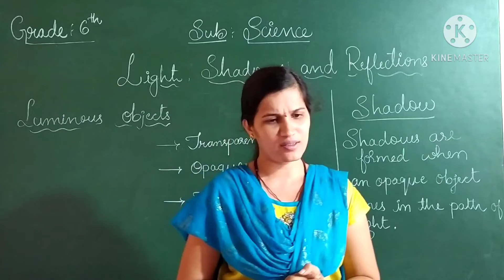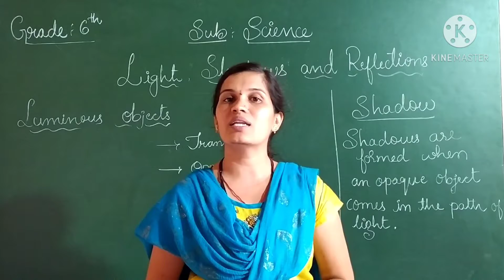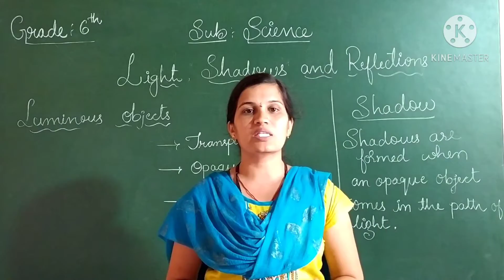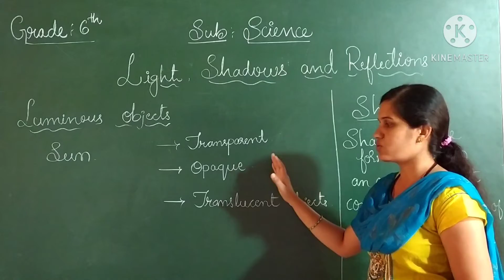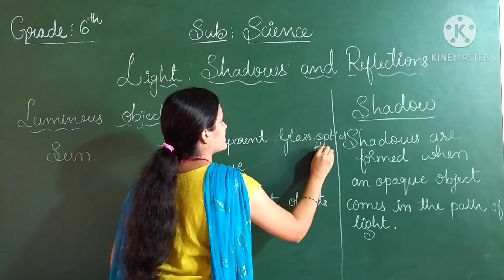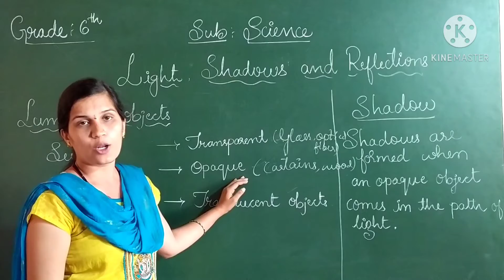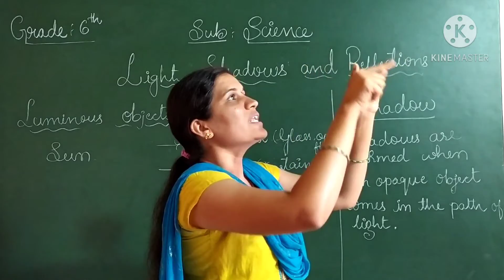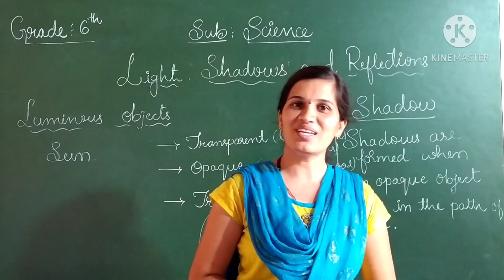6th science II sem light,shadows and reflections 1